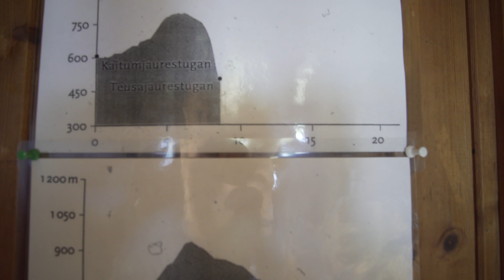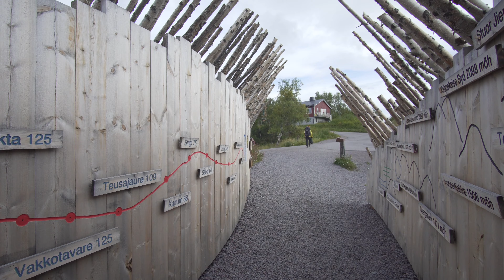Kungsleden 2020 - die nördliche Teilstrecke von Vakkotavare nach Abisko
9 Tage Wanderung vom 24. August bis zum 1. September im wunderschönen Fjäll in Lappland.